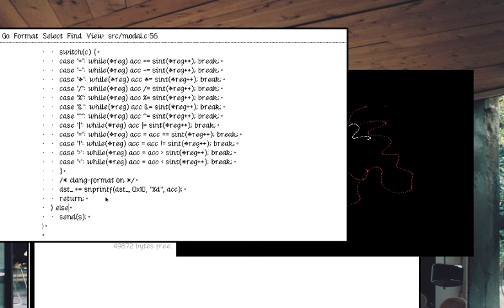Modal - First pixels